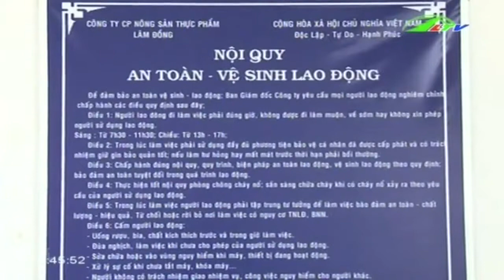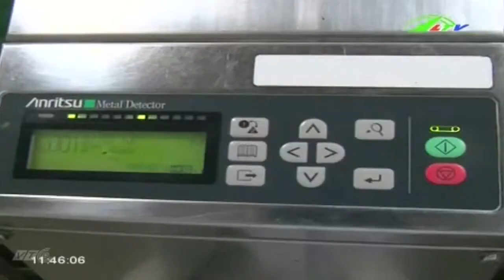Quan tâm, chăm sóc đời sống công nhân | Xã Hội Lâm Đồng TV